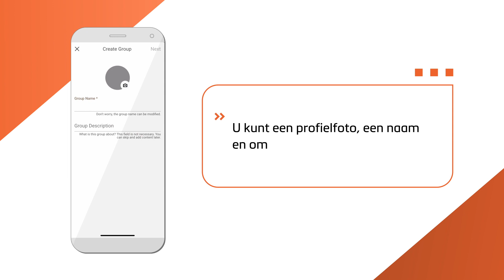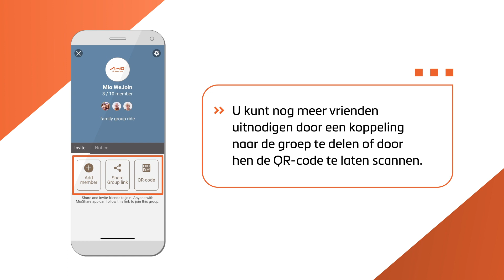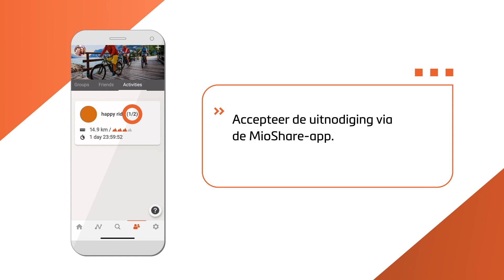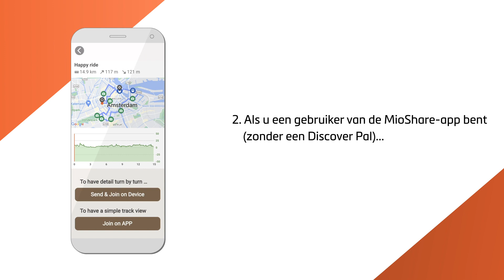Cyclo™ Discover Series | How to | WeJoin with Cyclo™ Discover Pal (NL)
Enjoy the ride together with WeJoin!

With WeJoin, you can start a group ride, and invite friends and family to join.
You can share the route with others with just a click.
WeJoin shows your real-time locations during the ride and helps you store all the memories afterwards.

▷ What can I take away from this video?
1. How to start a WeJoin activity with Cyclo Discover Pal
2. How to join WeJoin if you are invited
    Option ➊ Join through Cyclo Discover Pal
    Option ➋ Join on MioShare App

Notice: It requires at least one Discover Pal to initiate WeJoin group ride. Others can also join your group through device or MioShare App.